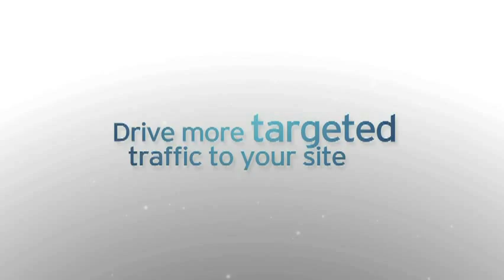Video production London | Promotional Videos | on-line video production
Video production London. Online promotional video production and marketing.

We specialise in Video production London, web video production and ranking videos on page 1 of Google.

Video marketing expert Dawn Mendonca talks about how professionally produced video can take your business to the next level. Video production company London. Corporate video production. Promo video June 2011.